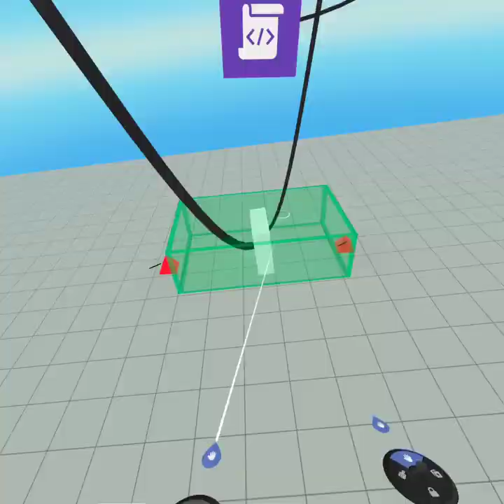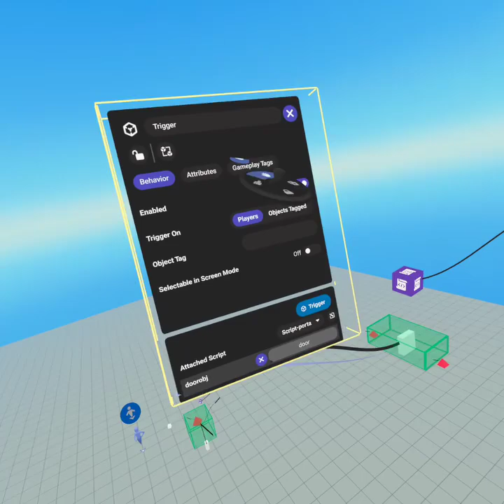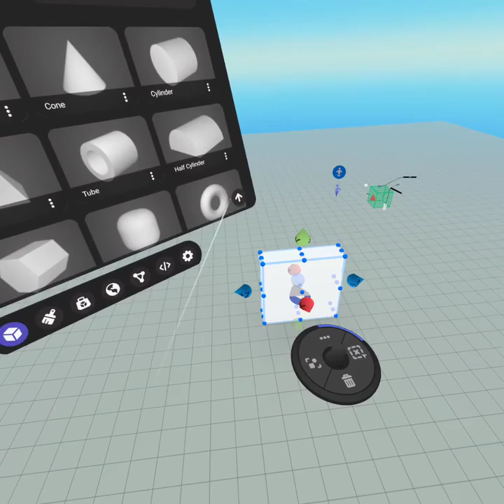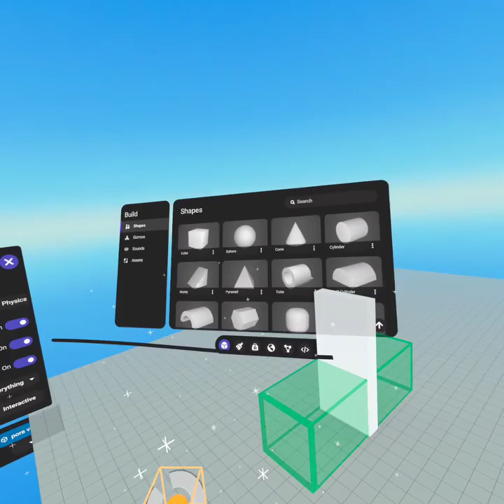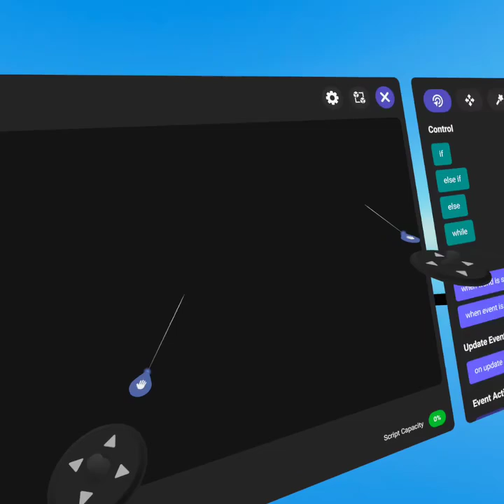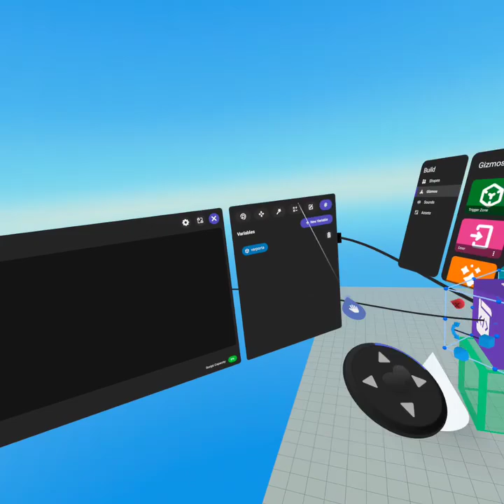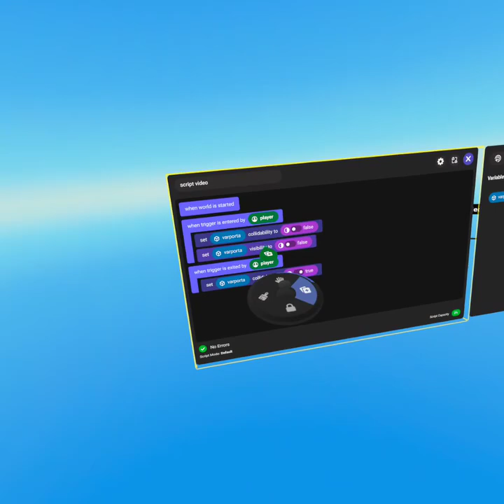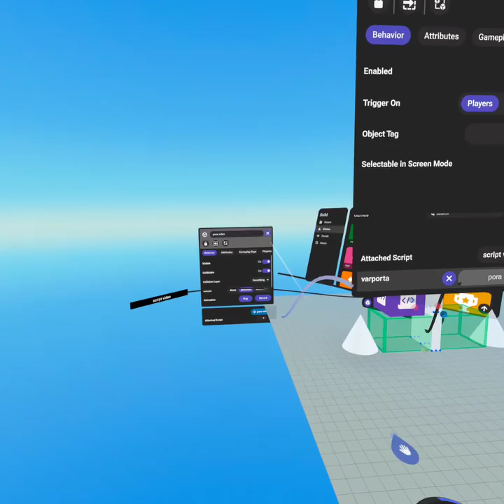horizons scripting 100. introduzione.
Tutorial: Creazione di uno Script Base in Horizons
📜 Introduzione
In questo video, ci troviamo nel secondo incontro dedicato alla creazione di mondi in Horizons. In particolare, ci concentreremo sulla creazione di uno script di base che gestisce la visibilità di un oggetto, come una porta, quando un giocatore entra o esce da una determinata area.

🛠️ Passaggi per Creare uno Script Base
1. Preparazione del Mondo
Entriamo nel "Blank World" che abbiamo creato in precedenza.
Regoliamo la visuale per essere dritti e pronti a costruire.
2. Creazione del Trigger
Inseriamo un Trigger invisibile, evidenziato da due piramidi rosse, che definisce l'area in cui l'azione avrà luogo.
Questo Trigger è collegato a una porta virtuale che scompare quando un giocatore entra nell'area definita dal Trigger.
3. Configurazione dello Script
Passiamo alla modalità "Edit Mode" per visualizzare tutti gli oggetti e script presenti nel mondo.
Lo script viene inserito all'interno della porta. Tuttavia, la porta non contiene logica; è il Trigger che attiva lo script.
Lo script è configurato per rendere la porta invisibile e non attraversabile quando un giocatore entra nel Trigger, e per ripristinare la visibilità e la solidità della porta quando il giocatore esce.
4. Creazione della Porta
Creiamo un oggetto cubo che verrà ridimensionato per assomigliare a una porta.
Nominiamo questo oggetto "porta video" per facilitarne l'identificazione nello script.
5. Impostazione del Trigger
Selezioniamo il Trigger e gli assegniamo lo script che abbiamo creato.
Lo script viene configurato per riconoscere la "porta video" come l'oggetto da gestire.
6. Definizione delle Variabili e delle Azioni
Nello script, creiamo una variabile chiamata "Var porta" che rappresenta la porta nel nostro mondo.
Configuriamo due eventi:
Quando un giocatore entra nel Trigger: la porta diventa invisibile e non attraversabile.
Quando un giocatore esce dal Trigger: la porta diventa visibile e attraversabile.
7. Test dello Script
Passiamo alla modalità di prova per testare il funzionamento dello script.
Verifichiamo che la porta scompaia quando entriamo nell'area del Trigger e riappaia quando usciamo.
🧩 Conclusioni
In questo tutorial, abbiamo visto come creare e configurare uno script base in Horizons per gestire la visibilità di una porta tramite un Trigger. Questo tipo di scripting è simile a quello utilizzato in Unity, rendendolo un ottimo punto di partenza per chi è interessato a sviluppare mondi interattivi.

Capitoli:
00:03 Introduzione al mondo e impostazione della visuale
00:59 Creazione e configurazione del Trigger
05:00 Creazione della porta e assegnazione dello script
14:07 Test e verifica del funzionamento dello script